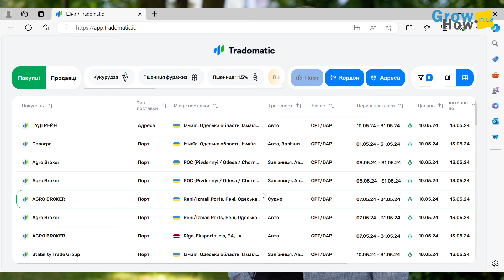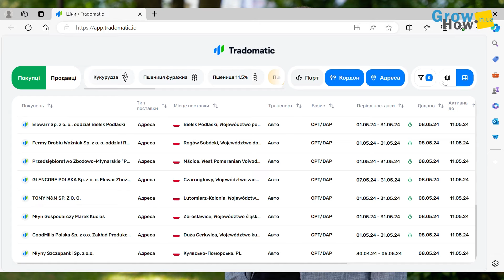Ціна на зерно кукурудзи набуває доволі оптимістичного сценарію. Нова платформа для моніторингу цін!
Є сподівання що ціни на кукурудзу приємно здивують. Як формуватиметься ринок цін на зерно кукурудзи з огляду на урожай цього року. Чи буде вона в ціні? І чому українським виробникам слід поглядати на погодні прогнози не тільки в Україні. Відповіді — далі у відео. Про ситуацію на внутрішньому та зовнішньому ринках сої розповідає
старший аналітик консалтингово-аналітичної компанії Barva Invest Андрій Новосьолов.

Слідкувати за цінами та пропозиціями не тільки в Україні але і світі можна перейшовши за посиланням: